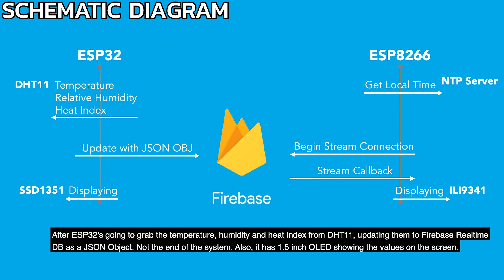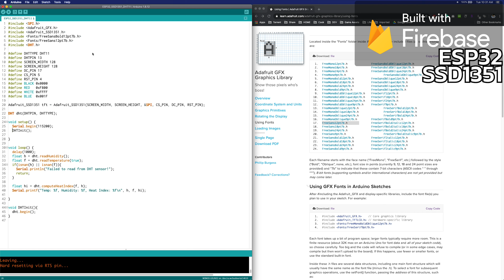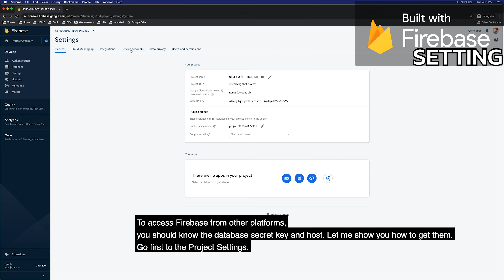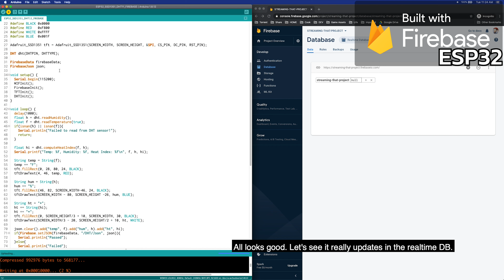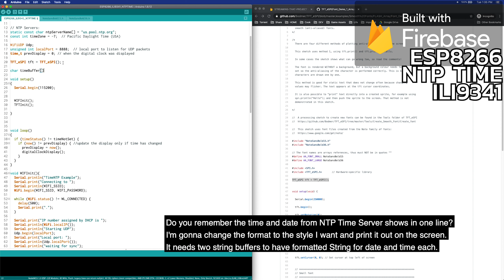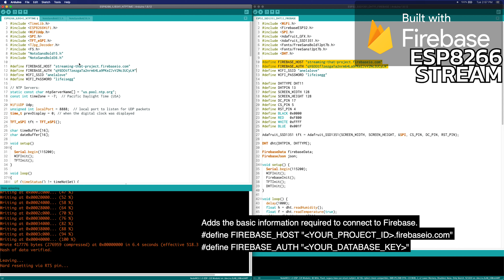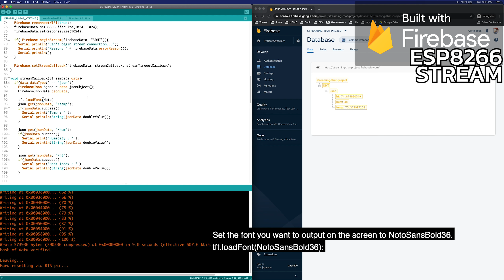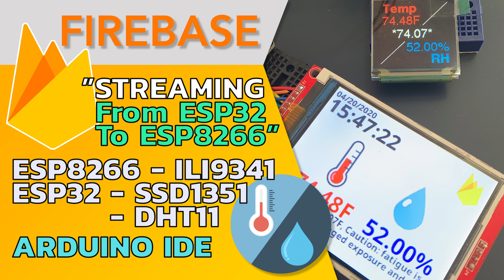FIREBASE | Streaming from ESP32 to ESP8266(Ft. DHT11 - Temperature, Humidity & Heat Index)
The main purpose of this project is to obtain sensor values from ESP32 to ESP8266 using Firebase streaming. Not only that, but it also includes a graphical representation. I think it's important because we can make various applications with graphics. I hope you like this video too.